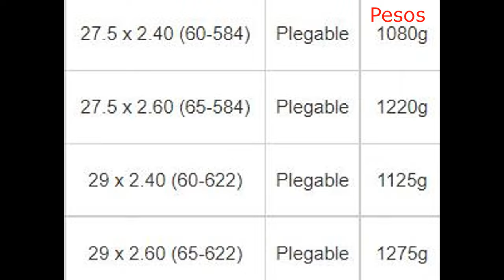NEUMÁTICO CONTINENTAL KRYPTOTAL 2023🔥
Dentro de las Novedades Mountain Bike 2023 nos encontramos con toda la nueva gama de Cubiertas MTB de Continental enfocada al Enduro y All Mountain. Es una grata sorpresa ver una línea de neumáticos de bicicleta tan conseguida, en esta ocasión he tenido la suerte de probar la Continental Kryptotal y no será la última de esta marca que lleve en mi bici, sin duda es una cubierta Mtb TOP.